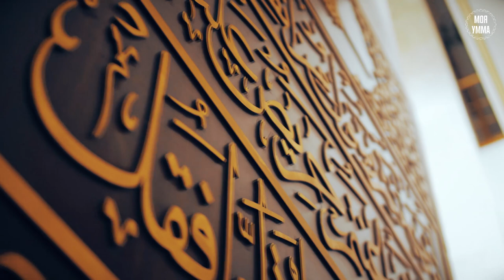Поучительный случай с Ахмадом ибн Ханбалем